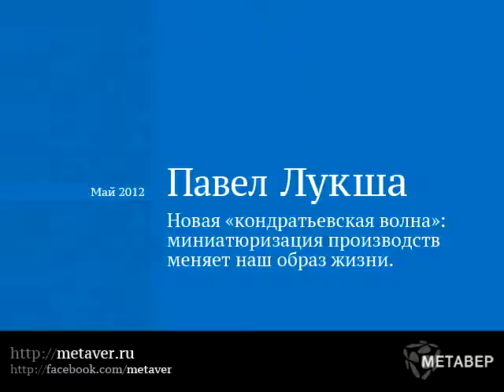Развитие производств и наш образ жизни